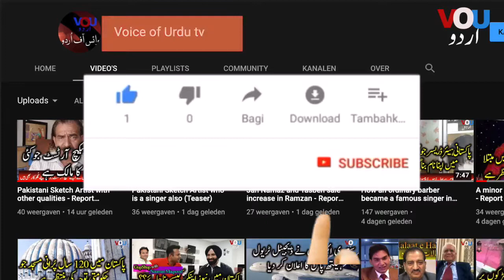Waterfall in Azad Kashmir full of sceneries - Report Naqeeb ur Rehman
آزاد کشمیر میں خوبصورت آبشاور
A beautiful Waterfall in Azad Kashmir, awaiting the govt to renovate it for the tourists. This point is very pleasant for the visitors as its Ramadan and people thronged to see this beautiful nature there. Our reporter Naqeeb ur rehman went to make this report for the viewers of voice of urdu tv.